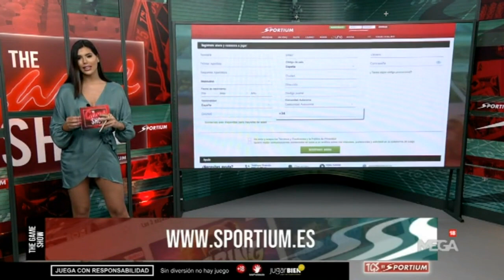Sofía del Prado (Miss Universe Spain 2017)